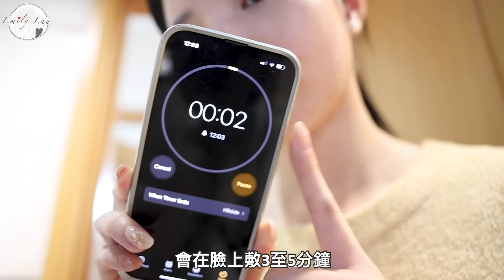【全自購大愛】長腿秘訣: 必入手秋冬長靴🔥人生首對實驗室鑽石首飾+百搭耳環頸鏈♥️ 快空瓶的暗瘡肌精華油？懶人面部磨砂!!! | Emily Lau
Product mentioned:

1. DR.WU - intensive repairing serum 15ml

2. OLEHENRIKSEN - Lemonade Smoothing Scrub

3. Lab Grown Diamond by RockRush - Lab Grown Diamond earrings

4. APM Monaco - Up And Down cuff drop earrings

5.  APM Monaco - ADJUSTABLE NECKLACE WITH PAVED ARCHED PENDANT

6. STACCATO - Knee high boots (SORRY IT CANNOT BE FOUND ON WEBSITE…)
Product code: szp9y601du1dc2

7. Oriental Traffic - Chunky Heel Middle Boots

★ 了 解 Emily 更 多 ★

★ Emily 推 薦 影 片 ★